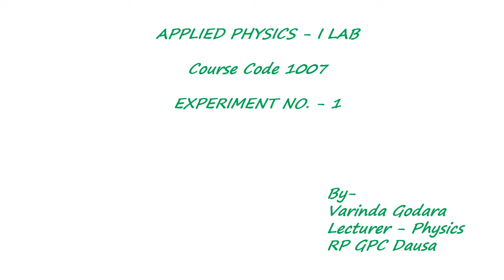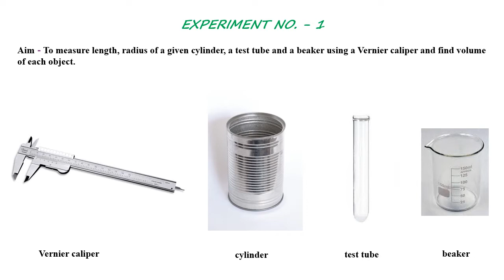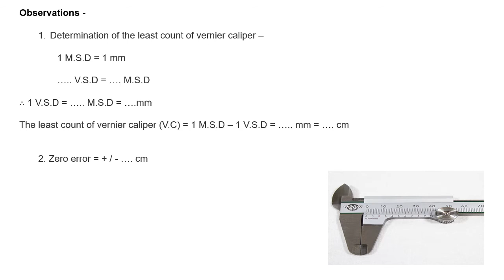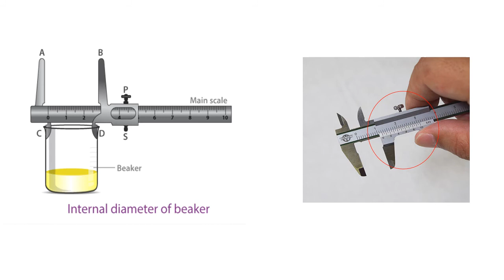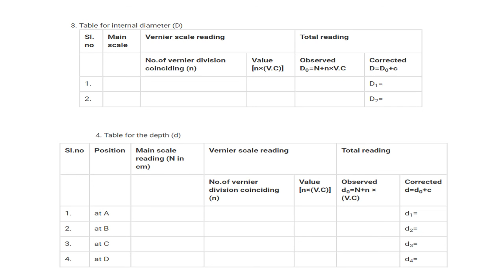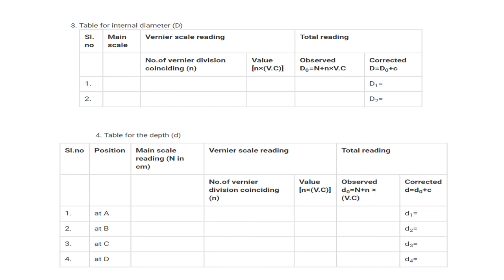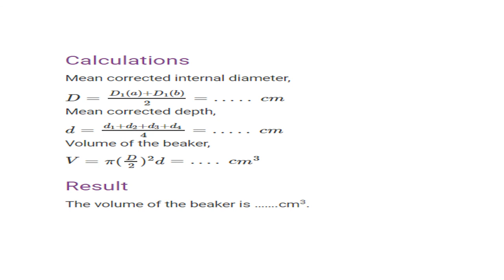To measure length, radius of a given cylinder, a test tube and a beaker using a Vernier caliper